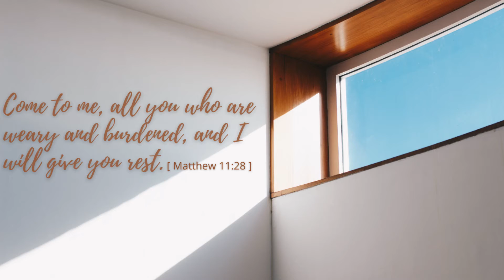611 Worship / Communion Part | Nothing Else / Joy / Deep Cries Out / Christ is Enough | 2021.06.06